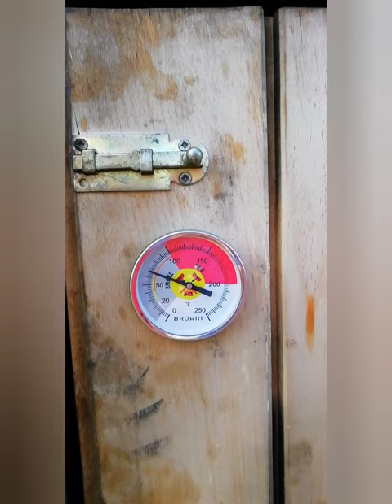Wędzenie swojskiej kiełbasy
Muzyka: Shanhai
Muzyk: FOREVERT